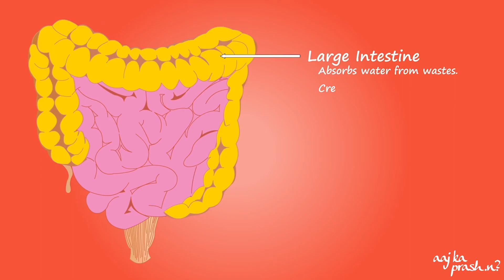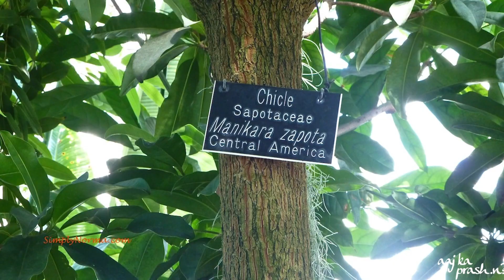What Happens When You Swallow Gum? (in Hindi) क्या होगा अगर च्युइंग गम निगल गए तो?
You've probably heard that, if swallowed, chewing gum stays in your stomach for 7 years. But is that true? What happens if you swallow gum?